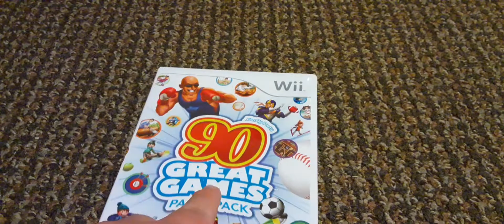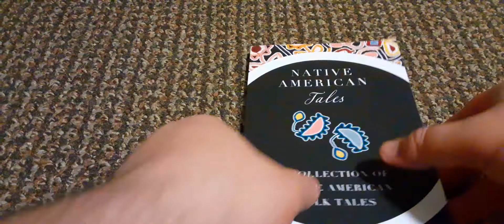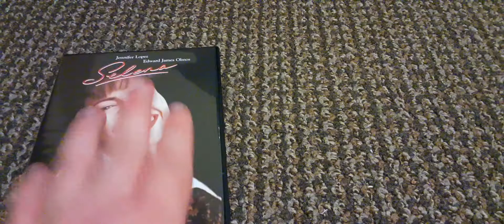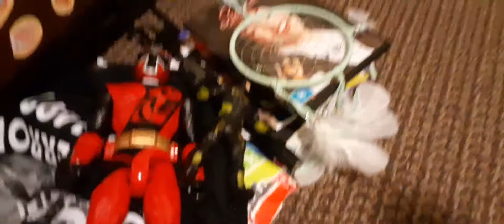gifts that I got for my birthday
want to thank my friend and her mom for the gifts and everything else they did yall are awesome